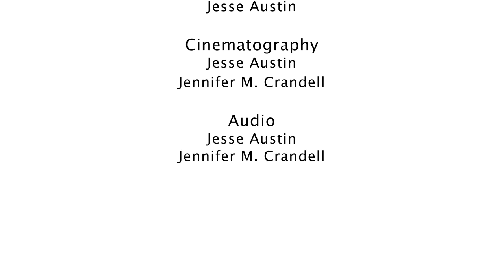VHVtv Interview with Pam Maercklein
Pam Maercklein is the Women Veterans' Coordinator for the Texas Veterans Commission in Austin.  She gives an overview of the benefits available for vets in Texas such as assistance with filing for VA claims, employment services and entrepreneurship opportunities. Education is the key, learn about and apply for benefits.  Don't be afraid to ask for your benefits. Interview by Sheryl Shaffer at the C.D.V.A. Women Veterans Conference, September 2013 in San Diego, CA.